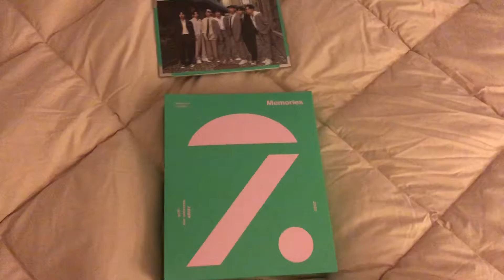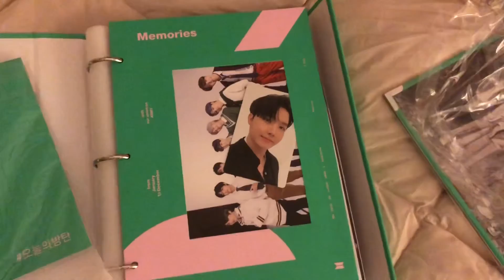Photocard reveal for Memories 2020 DVD!